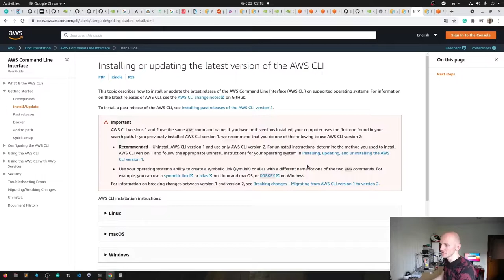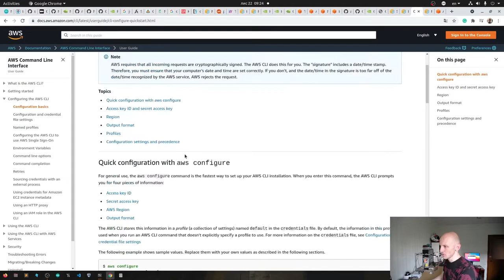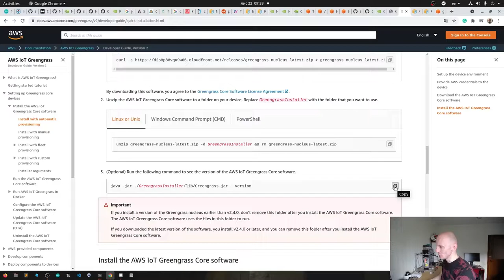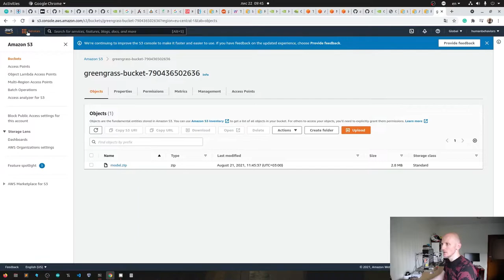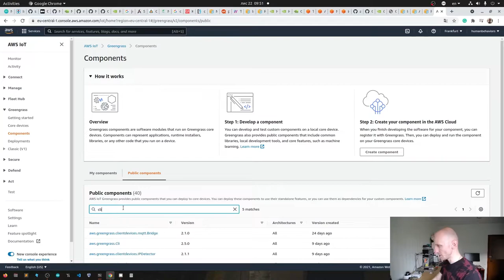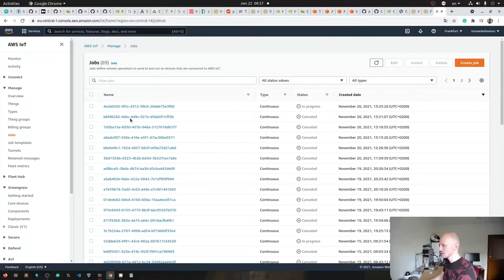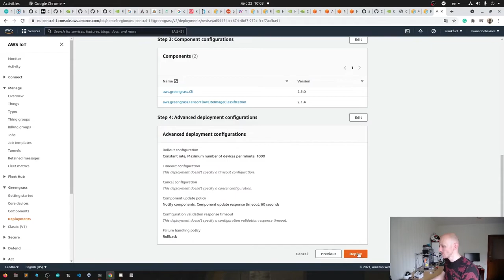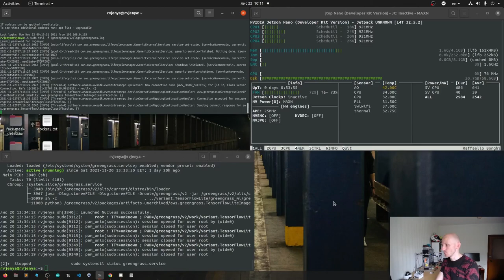От установки AWS IoT Greengrass v2 на Nvidia Jetson NANO 4Gb до полного управления из Cloud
- Jetson Nano – Use More Power!

- Installing or updating the latest version of the AWS CLI

- Install AWS IoT Greengrass Core software with automatic resource provisioning

- Connect Jetson To AWS IoT Greengrass v2 (My version)

- Allow access to S3 buckets for component artifacts

Perform sample image classification inference on images from a camera using TensorFlow Lite